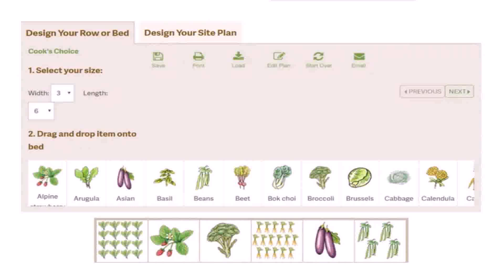Backyard Patio Design Tool